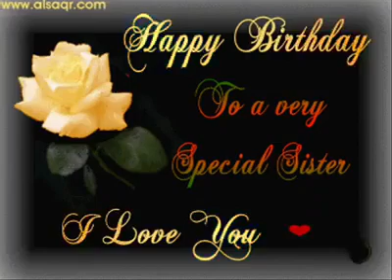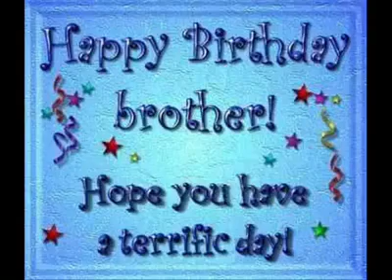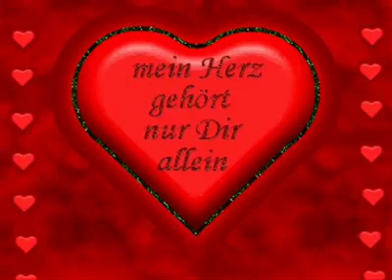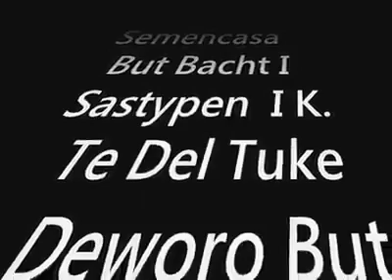Romane gila 2016 milo gilory